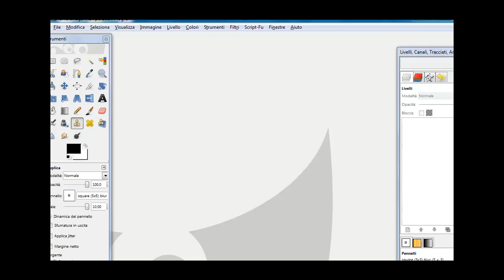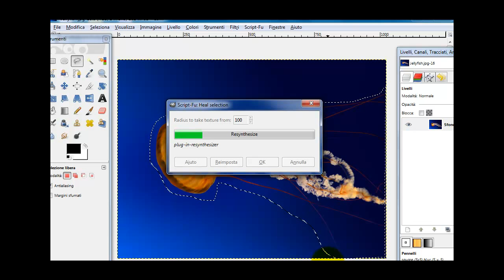Come Cancellare Un Oggetto Da Una Foto Usando Gimp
Leggi anche la recensione.
Gimp è in software di grafica gratuito che ci consente di cancellare un oggetto da una foto con un semplice click.